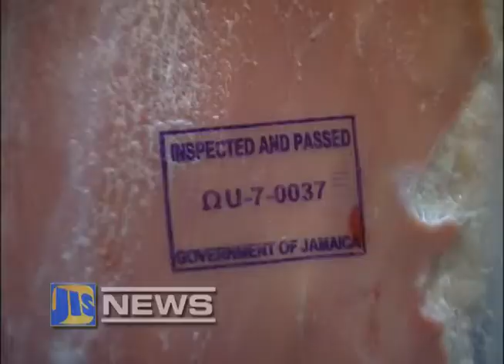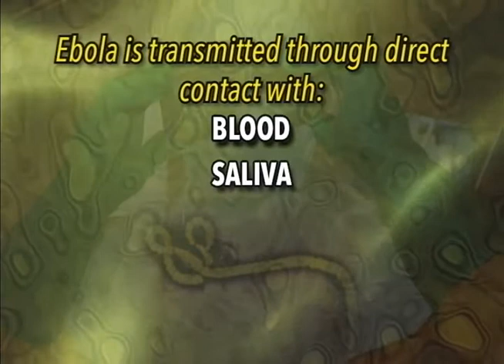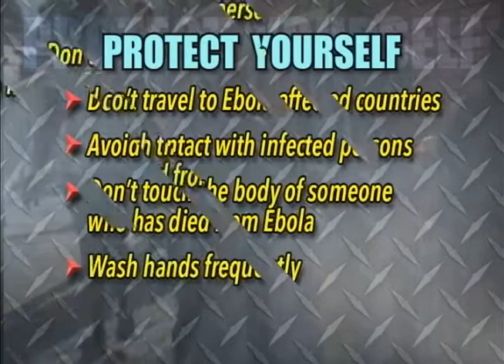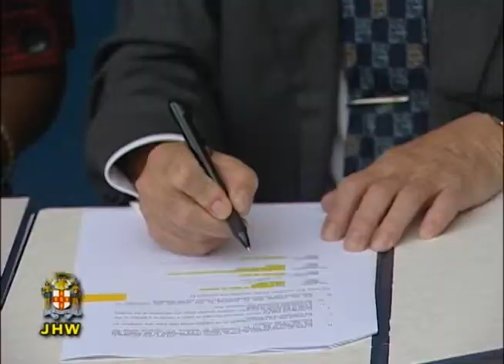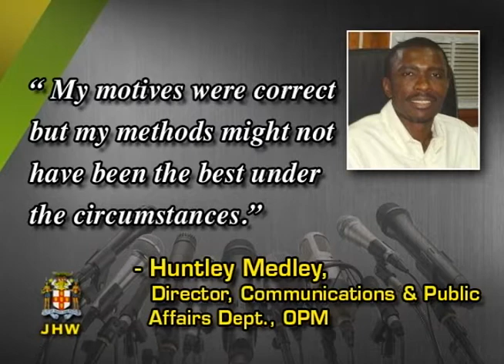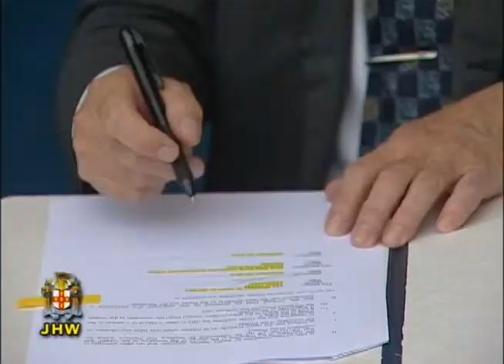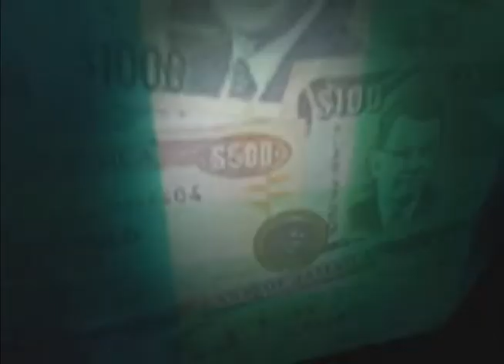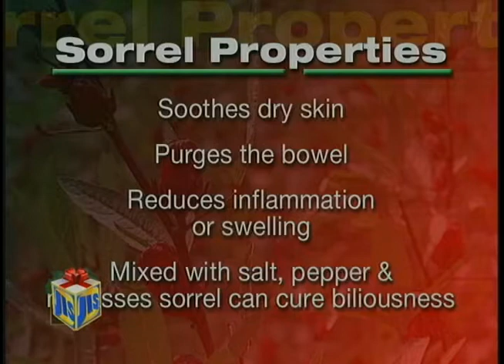Jamaica Magazine - December 1, 2014